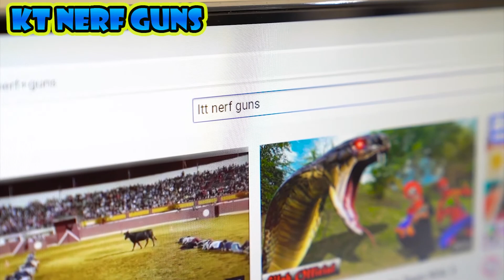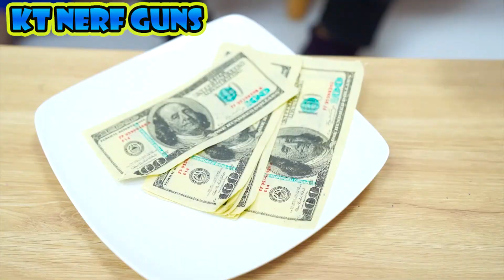स्पाइडरमैन एक्स वॉरियर्स नेरफ गन्स रेस्क्यू फॉर हिज लवर | संकलन नेरफ़ गन्स मूवी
इस चैनल पर केटी नेरफ गन्स की दृश्य सामग्री टीएल स्टूडियो की संपत्ति है।
मैं
संगीत द्वारा
मैं
हमारे बारे में:
मैं
देखने के लिए धन्यवाद और अधिक वीडियो के लिए सदस्यता लेना न भूलें!
माता-पिता का मार्गदर्शन: इस वीडियो की कुछ सामग्री 13 वर्ष से कम उम्र के बच्चों के लिए उपयुक्त नहीं हो सकती है।

अस्वीकरण
केटी नेरफ गन्स चैनल और उसके सभी वीडियो शीर्षक 16 सी.एफ.आर के अर्थ में "बच्चों के लिए निर्देशित" नहीं हैं। बच्चों के ऑनलाइन गोपनीयता संरक्षण अधिनियम (यूएसए) के 312.2 13 वर्ष से कम उम्र के बच्चों के लिए अभिप्रेत नहीं हैं। केटी नेरफ गन्स चैनल और उसके मालिक, एजेंट, प्रतिनिधि और कर्मचारी 13 वर्ष से कम उम्र के बच्चों से कोई भी जानकारी एकत्र नहीं करते हैं और 13 वर्ष से कम उम्र के बच्चों से जानकारी एकत्र करने की मांग करने वाले किसी तीसरे पक्ष को अनुमति देने से स्पष्ट रूप से इनकार करते हैं। केटी नेरफ गन्स चैनल का। इसके अलावा, केटी नेरफ गन्स चैनल डेटा संग्रह के संबंध में YouTube और उसके एजेंटों और सहायक कंपनियों, या किसी अन्य संबद्ध तृतीय पक्ष की प्रथाओं और नीतियों के लिए किसी भी और सभी दायित्व या जिम्मेदारी से इनकार करता है।
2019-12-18 tap 1 kien thao.mp4